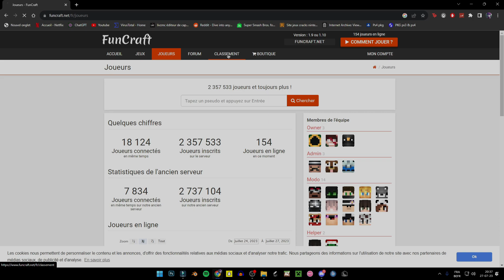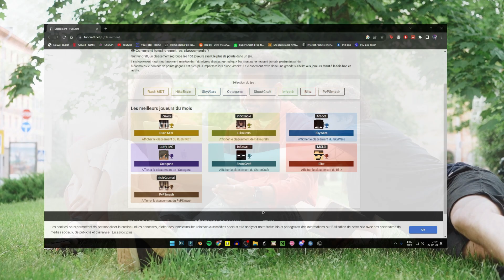Mes adieux de FUNCRAFT (repose en paix, serveur qui nous a tous bercé)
FunCraft était pour moi un serveur ''échappatoire", maintenant il est devenu le serveur avec qui j'ai partagé de très bon moment comme des mauvais
(rip mon grade perso UNIQUE à qui j'ai pas payé)
Mes réseaux: